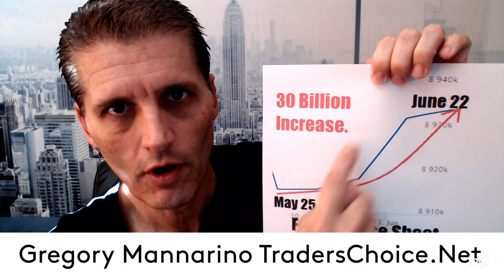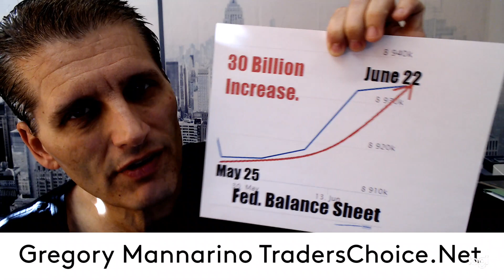MARKETS A LOOK AHEAD: A Bizarre Phenomenon Is Occurring- HIDDEN IN PLAIN SIGHT. Mannarino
Link To The MMRI (Mannarino Market Risk Indicator), FREE Downloads And More!
My Book "A (NOT) So Random Walk On Wall St.
(HYPER-ALERT). BEWARE OF ANY COMMENT WITH WHATSAPP OR TELEGRAM IN THE TITLE OR IN THE COMMENT ITSELF, THESE ARE SCAMS! BEWARE OF ANY COMMENTS OR TITLES  CONTAINING MY NAME OR PICTURE. BEWARE OF COMMENTS WITH NUMBERS, AND OR ANY SPECIAL CHARACTERS. BEWARE OF DIRECT TEXT OR DIRECT MESSAGE, THESE ARE ALL SCAMMERS!
Any such offer or solicitation will be made only by means of the Company's confidential Offering Memorandum and in accordance with the terms of all applicable securities and other laws. None of the information or analyses presented are intended to form the basis for any investment decision, and no specific recommendations are intended. Accordingly this website does not constitute investment advice or counsel or solicitation for investment in any security. This website does not constitute or form part of, and should not be construed as, any offer for sale or subscription of, or any invitation to offer to buy or subscribe for, any securities, nor should it or any part of it form the basis of, or be relied on in any connection with, any contract or commitment whatsoever. The Company expressly disclaims any and all responsibility for any direct or consequential loss or damage of any kind whatsoever arising directly or indirectly from: (i) reliance on any information contained in the website, (ii) any error, omission or inaccuracy in any such information or (iii) any action resulting therefrom.